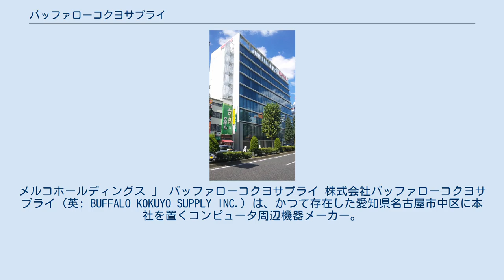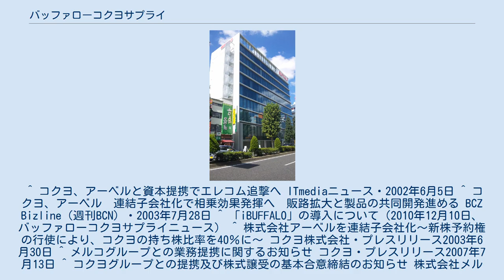バッファローコクヨサプライ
メルコホールディングス 」 バッファローコクヨサプライ 株式会社バッファローコクヨサプライ（英: BUFFALO KOKUYO SUPPLY INC.）は、かつて存在した愛知県名古屋市中区に本社を置くコンピュータ周辺機器メーカー。
株式会社メルコホールディングスの連結子会社であった。
 元は、京都に本社を置く通電機器メーカー「株式会社アーベル」であった。
2002年6月にコクヨ株式会社と資本業務提携し、2003年にはコクヨの連結子会社となった。
 2007年に、コクヨ株式会社と株式会社メルコホールディングスが業務提携を発表。
メルコホールディングスがアーベルの株式57.9%を取得し、バッファローのPCサプライ部門と統合。
商号を「株式会社バッファローコクヨサプライ」とした。
会社は統合されたものの、アーベル、コクヨ、バッファローのブランド名は共存することとなった。
 2011年1月には、BUFFALOの兄弟ブランドでエントリーユーザー向けの新ブランド「iBUFFALO」を立ち上げた。
iBUFFALOのiとは、英語のI（お客様自身）、interactive（相互性）、日本語の愛、逢い、相を意味する。
 2012年4月に、同じグループの株式会社バッファローに吸収合併され、解散した。
 ^ コクヨ、アーベルと資本提携でエレコム追撃へ ITmediaニュース・2002年6月5日 ^ コクヨ、アーベル　連結子会社化で相乗効果発揮へ　販路拡大と製品の共同開発進める BCZ Bizline（週刊BCN）・2003年7月28日 ^ 「iBUFFALO」の導入について（2010年12月10日、バッファローコクヨサプライニュース） ^ 株式会社アーベルを連結子会社化～新株予約権の行使により、コクヨの持ち株比率を40％に～ コクヨ株式会社・プレスリリース2003年6月30日 ^ メルコグループとの業務提携に関するお知らせ コクヨ・プレスリリース2007年7月13日 ^ コクヨグループとの提携及び株式譲受の基本合意締結のお知らせ 株式会社メルコホールディングス・プレスリリース2007年7月13日 ^ a b c 連結子会社間の合併に関するお知らせ 株式会社メルコホールディングス・2012年1月11日